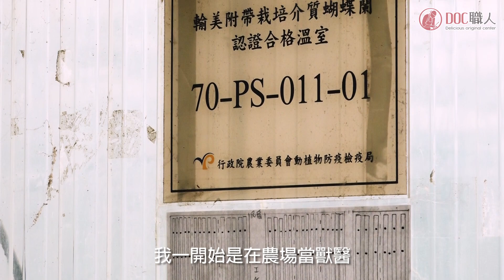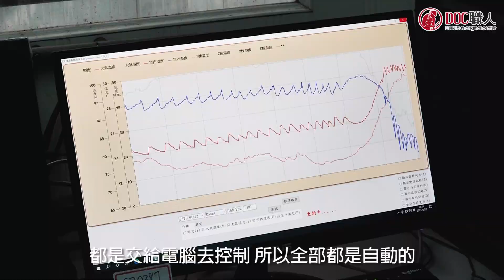【新埤】元岱蘭園